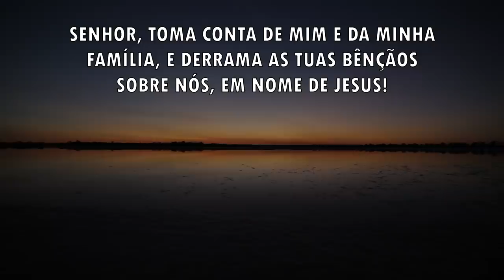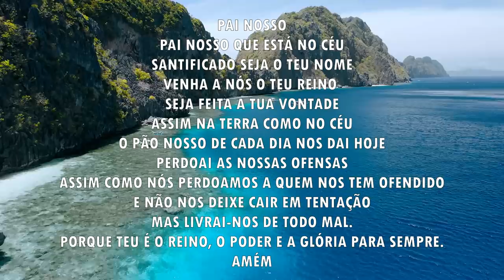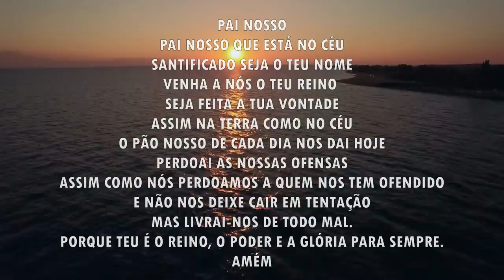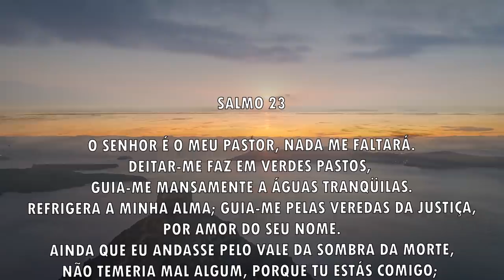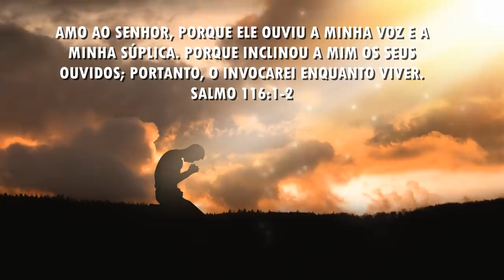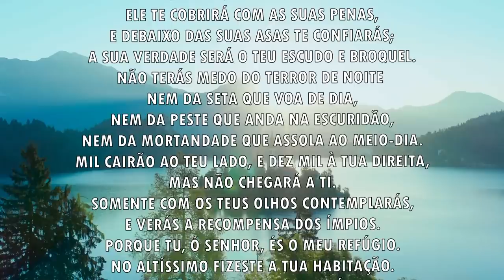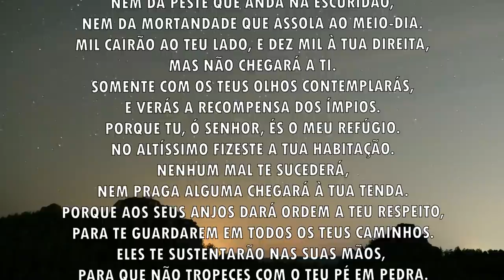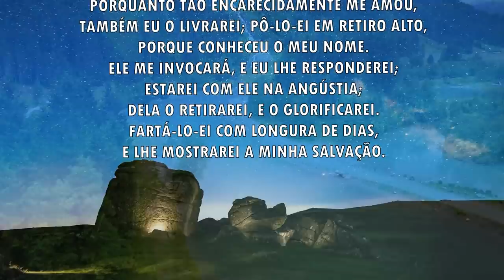Oração da manhã - Segure na mão de Deus - 30/11/2021